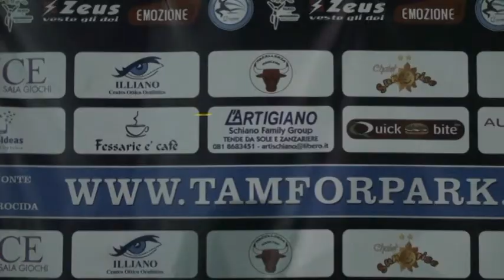Liga Tam: AutoscottoCitroen vs HappyHours